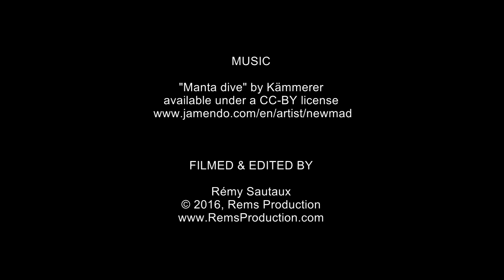Drop Off, 16 July 2016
Dive in Drop Off, Tulamben on the 16th of July 2016 with Atlantis International Bali.